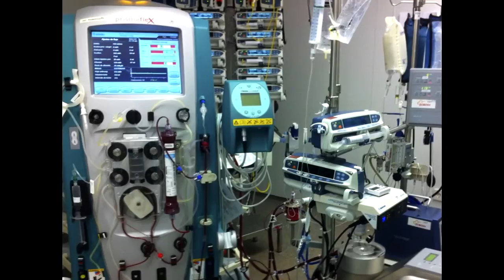UCI Pediàtrica. Hospital Maternoinfantil Vall d'Hebron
Los residentes de enfermería pediátrica nos muestran el Hospital Maternoinfantil Vall d'Hebron.